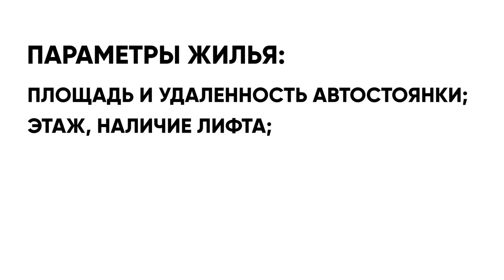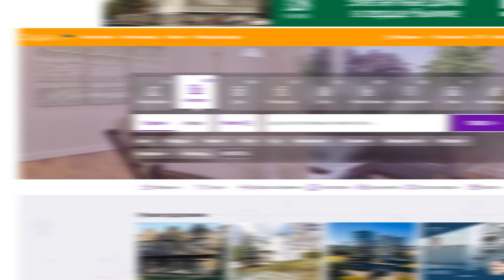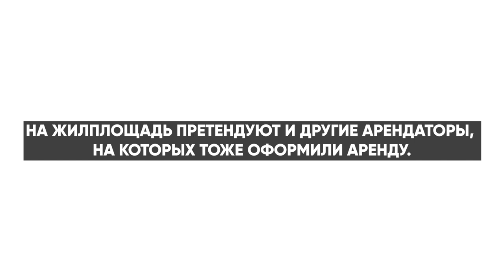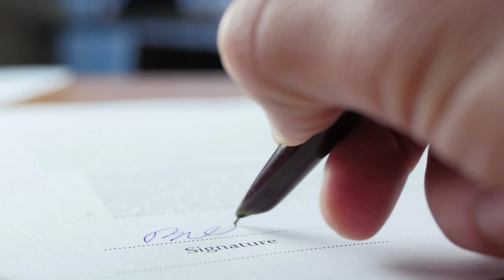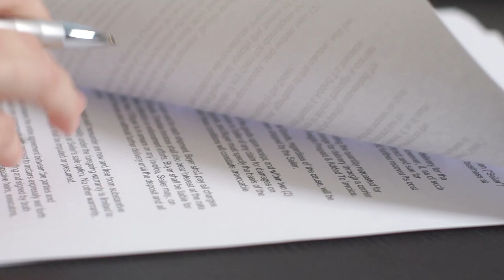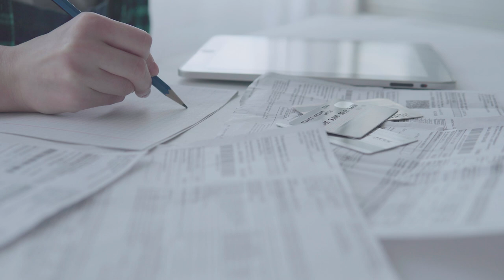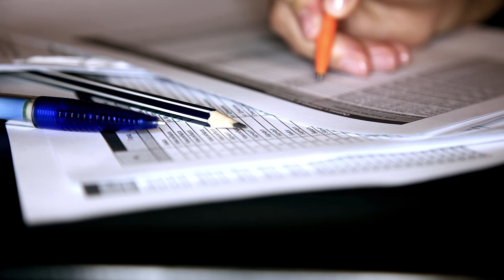На что нужно обращать внимание при выборе арендуемой жилплощади ?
Важно! Любая мелочь при съеме жилья может оказаться решающей – остаться ли вам в выбранной квартире или снова искать себе жилье. А вы ведь помните, что 2 переезда равны одному пожару?!

Совет 5. Не экономьте на специалистах-маклерах
Если вы трезво оцениваете уровень своей правовой грамотности, не уверены, что сможете разобраться во всех мошеннических схемах, не обладаете временем на дополнительные проверки, стоит обратиться в агентство недвижимости. Работающие там специалисты:

Не экономьте на специалистах-маклерах

предостерегут от информационных агентств, которые продают липовую информацию о несуществующих квартирах;
избавят от общения с черными маклерами, предлагающими чужую недвижимость;
разберутся с документами на квартиру;
помогут составить договор аренды;
знают истинное состояние сдаваемого жилья;
смогут дать объективную характеристику району.
Конечно, услуги агентства оплачиваются. Но это будет стоить вашему бюджету в разы меньше, чем несостоявшаяся аренда с невозвратным залогом. Опыт показывает, что с маклером из надежного агентства вы снимете квартиру быстрее, а иногда и дешевле. И уж точно – безопаснее!
Специалист агентства недвижимости Goldgate OÜ всегда готовы прийти на помощь!
Обо мне
Вопросы и Ответы.